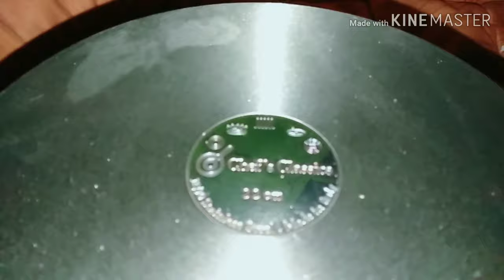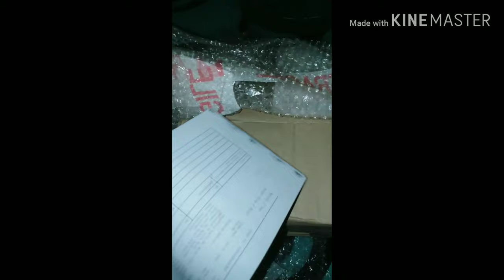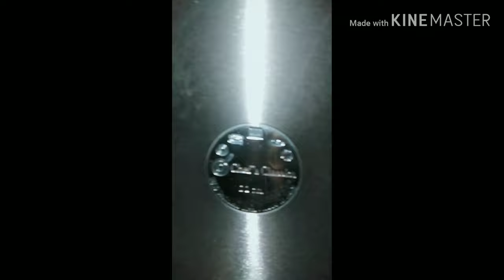Unboxing (chef's classics cookware) ll Lyn tan